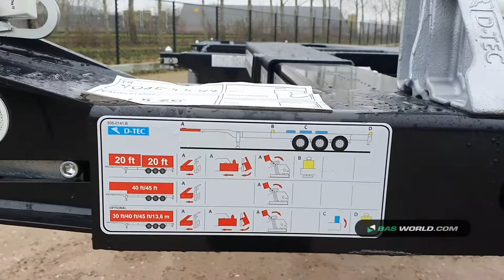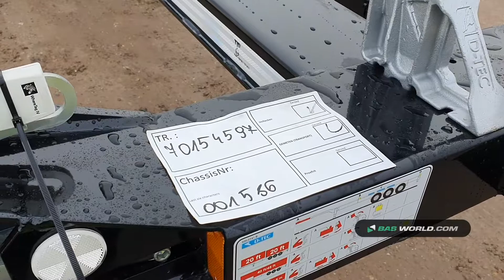70154597 D-TEC Flexitrailer FT-LS-S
D-TEC Flexitrailer FT-LS-S